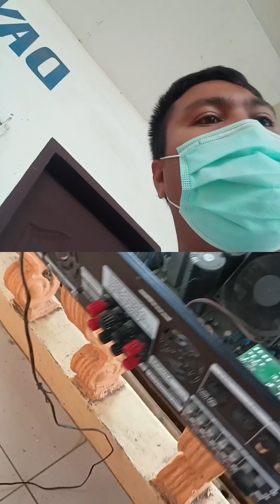Sound System Repair and Maintenance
no audio,walang tunog sa speaker problem.